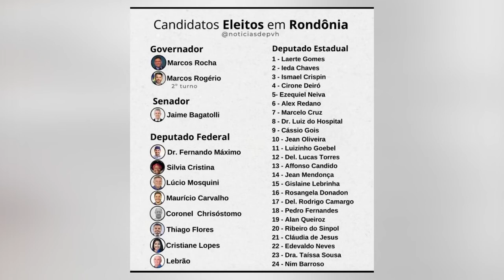Candidatos mais votados em Rolim de Moura